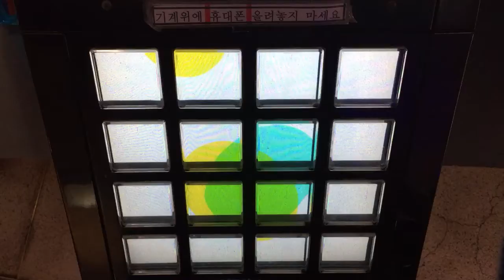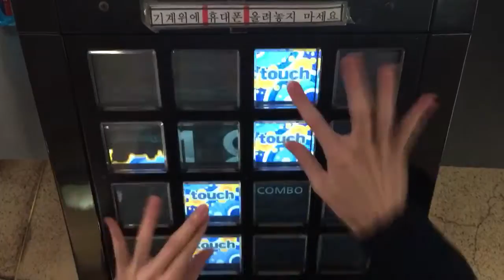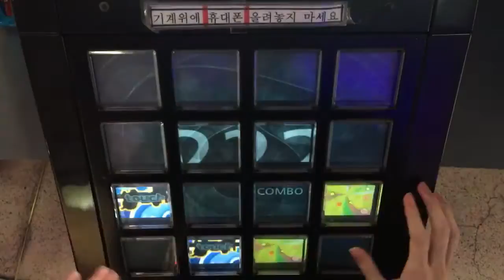【Jubeat Prop】 オムライス SSS